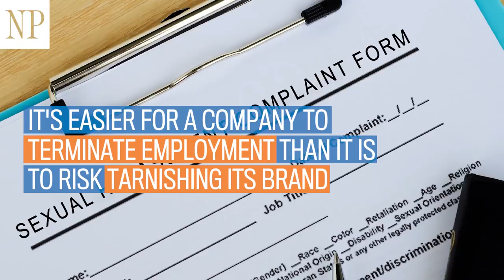How metoo is changing corporate culture